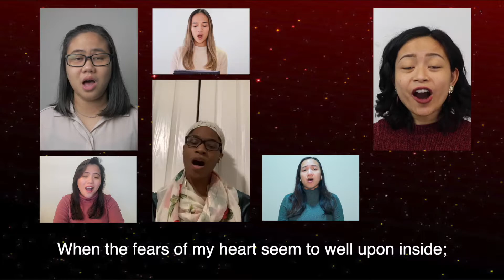Speak Peace To My Heart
We hope that it was a blessing and an encouragement to you!

Grace Baptist Church Special Music is a ministry of Grace Baptist Church in Surrey, British Columbia, Canada.